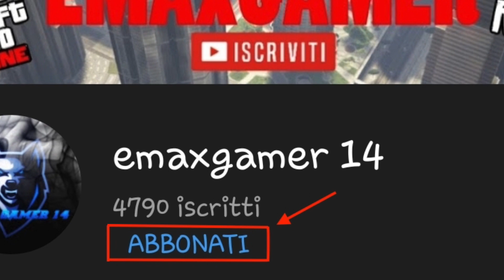BF CLUB - L'AUTO PEGGIORE DEL DLC! 🤮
ciao a tutti ragazzi, in questo video testerò la nuova bf club.